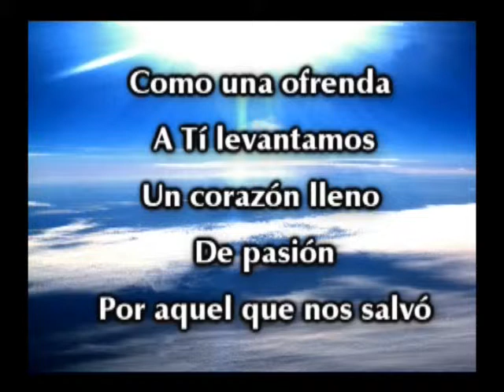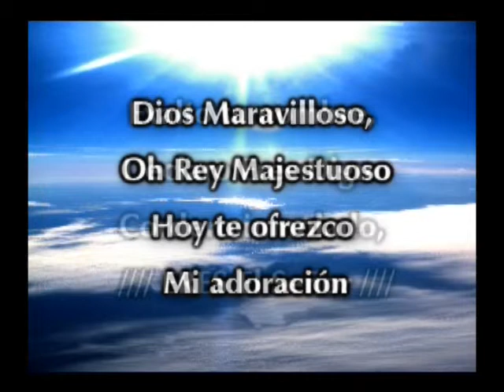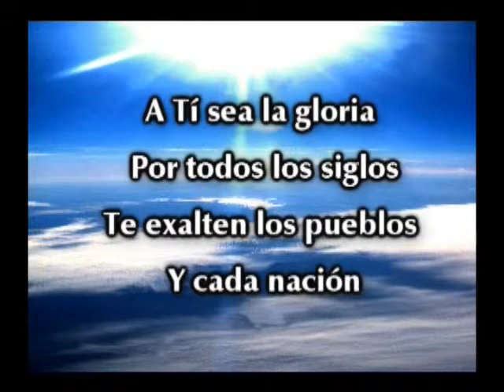RC A ti sea la gloria MW